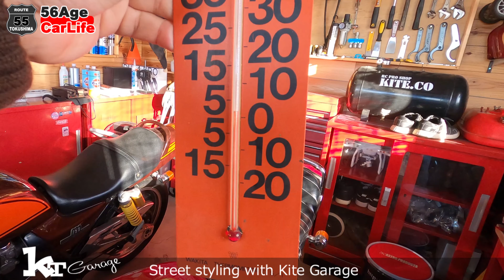レクサス車載カメラ徳島県！徳島寒気で寒すぎ！こんな日は工具を買いに！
今日はめちゃくちゃ寒くてガレージで遊ぶのも・・・・
こんな日は無理せず工具を買いにアストロプロダクツまで
久しぶりに乗ったレクサスは快適！
徳島の風景をご覧ください
阿南市出発→徳島まで

写真はInstagram日々の行動はfacebookをほぼ毎日更新しています。

【MUSIC】
Itro & Tobu - Cloud 9
YouTube　ミュージック